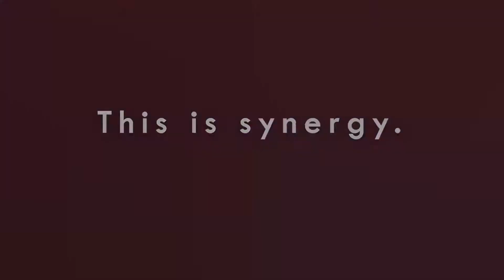Together, we are stronger.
As we get ready to close the door on 2020, we’re asking you to open your hearts.
What a year this has been! We all got sideswiped with this monster called Covid, and the restrictions that followed, which froze life and joy as we knew it. So many were left disconnected, vulnerable, alone. Suddenly, everything that we knew about life had to be reimagined: community, holidays and living itself.

As part of a people that are no stranger to adversity, we know that in the very darkness lies the potential for the greatest light, in the very separation lies the hope of the greatest unity, in the most difficult of challenges lies the greatest possibility. So we rolled up our sleeves and got to work, with innovation and creativity, with resilience and purpose: No challenge could be too great, no barrier too high.

Together, we made the impossible possible. Pre-high holiday drive-ins with acrobats and music and shofar and the world's only Drive-In Challah bake, Hebrew school in the park, social distanced and masked, Chanukah trucks and pop up Menorahs everywhere, every day. Outdoor concerts, Care packages for shut-ins and teens engaged as never, ever before. Prayer services never interrupted, outdoors, on the green, and on zoom. A never-ending stream of educational opportunities, classes, and continuous lectures with thousands participating in the comfort of their homes. Together, we redefined community, creativity, resilience, and hope.

Young and old, teenagers and retirees, parents and kids. You showed up. You helped make it happen. You showed us that together, we can, that together, we are better.

Together, we will overcome any challenge.

Please give. Please give generously.